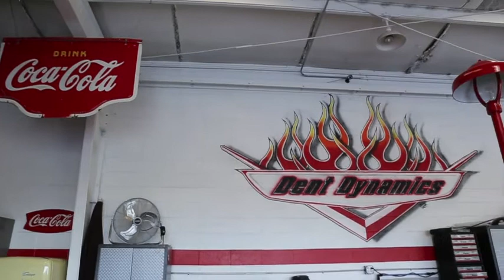Motorcycle Paintless Dent Repair Excursion w/ Dent Time and Dent Dynamics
A motorcycle paintless dent repair adventure about how the MPDR vise stand works and other interesting things about PDR tools.